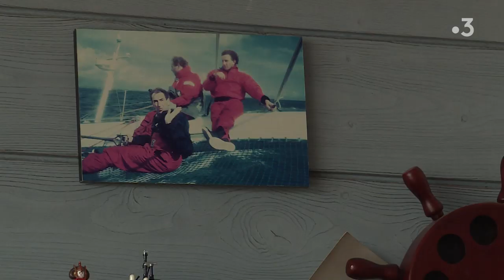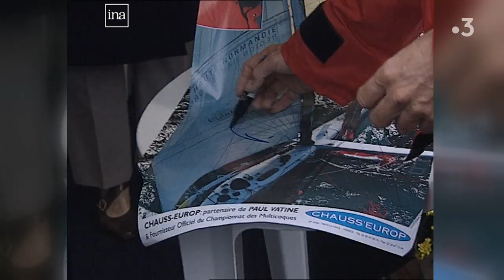Paul Vatine, "pur et dur de la voile océanique" resté dans les coeurs et les mémoires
de S. Gérain, S. L'Hôte. Montage de X. Robert